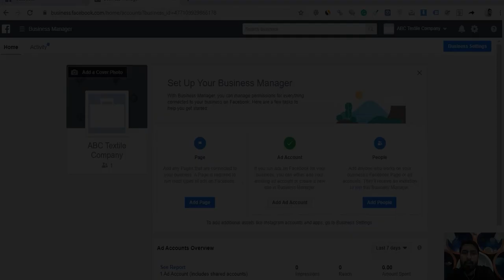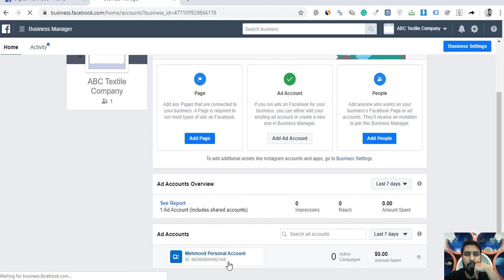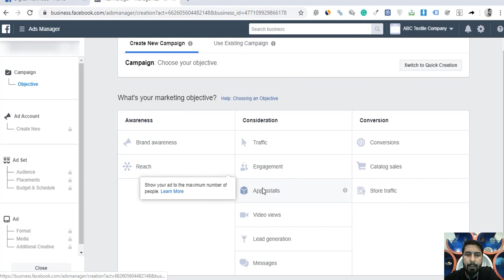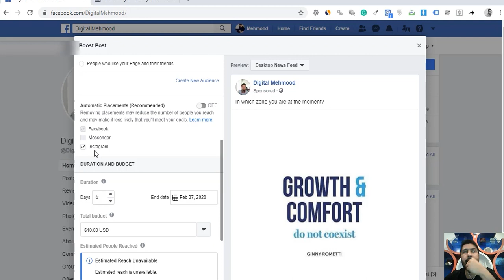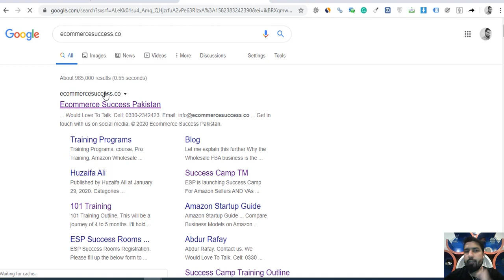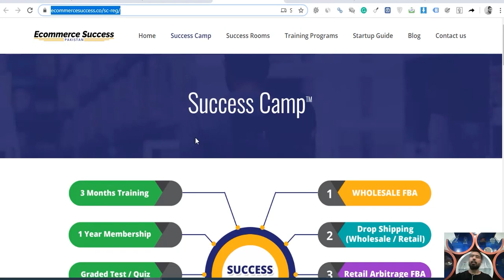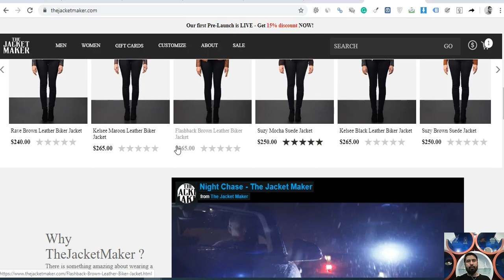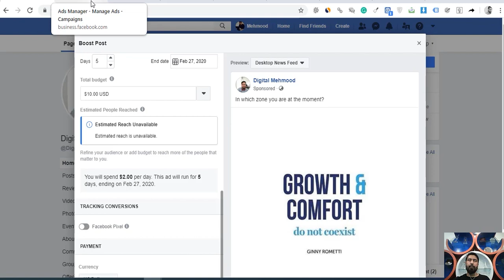How To Set Business Manager Vs Boost Post And Its Difference? By Mehmood Hanif [Urdu/Hindi]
How to boost your post on Facebook?
How to set up Facebook Business Manager?